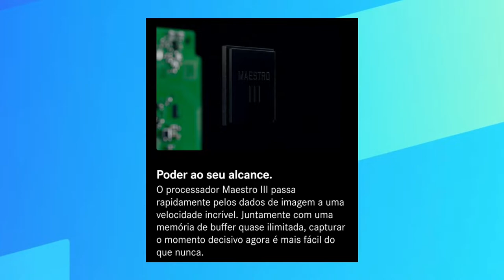LEICA M11 | NOVA CÂMERA VOLTADA PARA FOTOGRAFIA MANUAL PELO PREÇO DE R$ 49.595 !